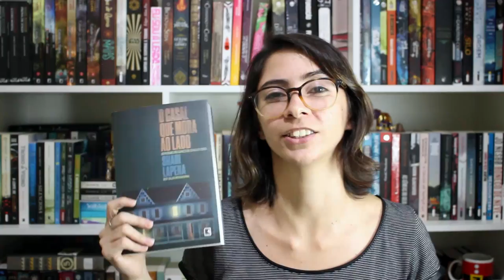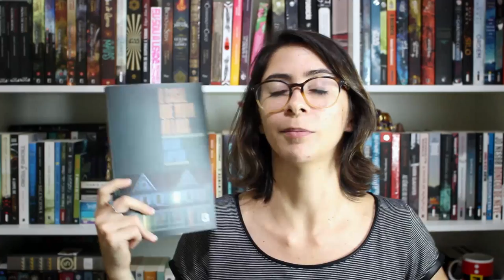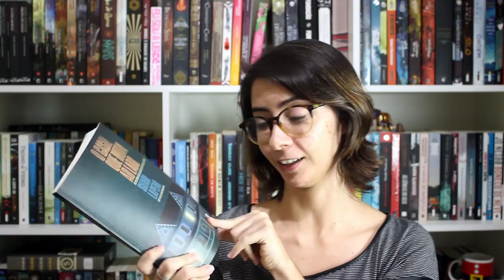DEVO CONFIAR OU NÃO? | O CASAL QUE MORA AO LADO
Sempre tem aqueles personagens que bebem, perdem a memória ou têm algum distúrbio mental que a gente fica sem saber se pode confiar ou não.

Compre qualquer livro desejado na Amazon através do nosso s2

➡ Compre o livro citado:
O CASAL QUE MORA AO LADO, de Shari Lapena

🖊 Se quiser compartilhar amor com o Elefante:

Elefante Literário
Caixa Postal 1503
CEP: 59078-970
Natal/RN